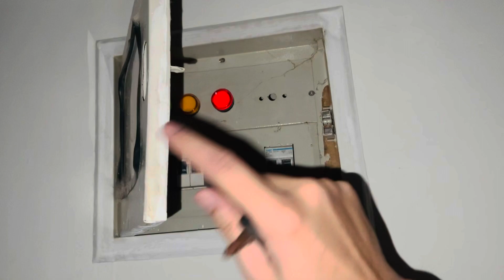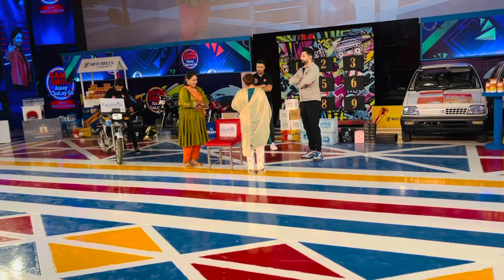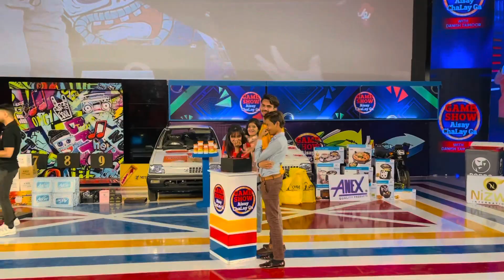Game Show Aisay Chalay Ga With Nabil Laraib And Zarnab 27 November 2021